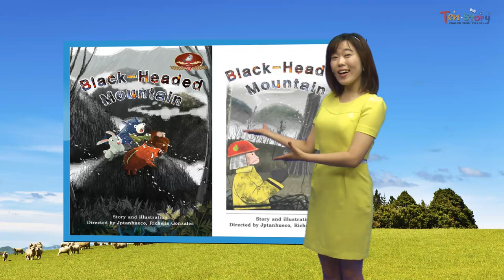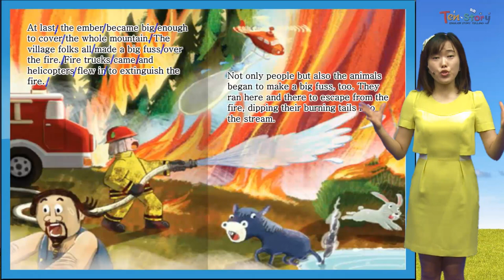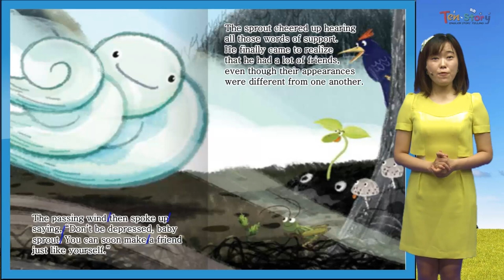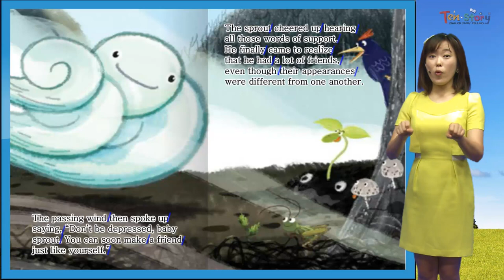Black-Headed Mountain - 영어동화책으로 재미있게 배우는 자기주도 영어학습